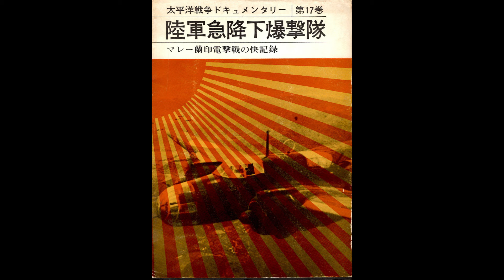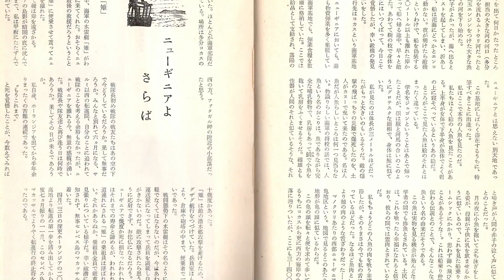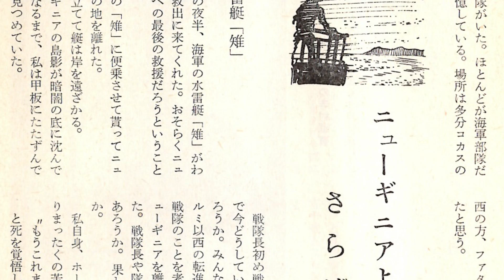西部ニューギニア死の転進行(24) 寺村美都旗元第34戦隊陸軍曹長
インドネシア文化宮(GBI)は、悲劇の西部ニューギニア戦線を記録した、入手困難な記録を、古書市場を通じて収集してきた。これまでに「西部ニューギニア・ベラウ地峡戦友会機関誌『辺裸飢』」や「新穂智少佐の西部ニューギニア横断記　Major Satoru Niiho's West New Guinea」、「西部ニューギニア東部隊（第35師団）作戦記　椰風「Imperial
Japanese Army 35th Division」、『海軍ニューギニア調査隊報告書』、『海軍ニューギニア調査隊・ニューギニア探検雑記・八木健三』、さらに、マノクワリ→イドレ転進作戦の実相を描いた『野垂れヤカチ』、『今日の話題(Today's Topix)戦記版』第2集臨時増刊号の「人喰密林戦記・暗黒の大自然との戦に二万の将兵白骨と化す」、『小説フアン』第12集の「玉砕の記録特集」の「ニューギニア玉砕記」などの戦史・戦誌を動画形式で公開してきた。

約1万数千名が命を落としたとされるマノクワリ→イドレ転進作戦に関しては、元電信第24連隊の中隊長だった植松仁作元陸軍大尉著の『地の果てに死す』（昭和51年1月10日、図書出版社）も詳細な体験記を纏めている。

今回紹介する「西部ニューギニア死の転進行」は、昭和44(1969)年12月31日、今日の話題社によって発行された『太平洋戦争ドキュメンタリー全20巻第17巻　陸軍急降下爆撃隊』に収められた一編である。著者は、飛行第三四戦隊の元陸軍曹長だった寺村美都旗氏。空襲下の、西部ニューギニアの要衝ホランジア（現ジャヤプラ）からサルミ、マンベラーモ川河口を経て、マノクワリ、コカスなどを経由して祖国日本へ戻るまでの苦難を描いている。